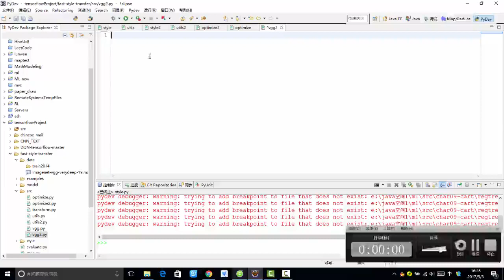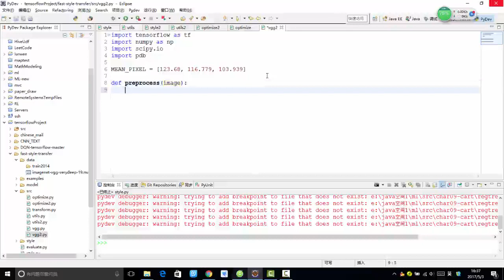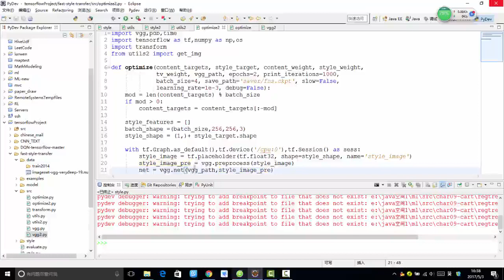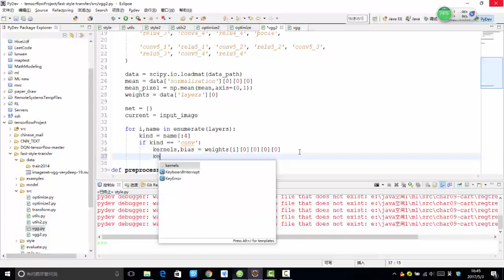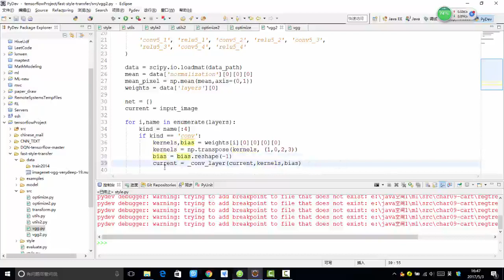36 深度学习项目实战3丨3 项目实战：style transfer工作原理（基于Tensorflow）丨8 VGG体征提取网络结构